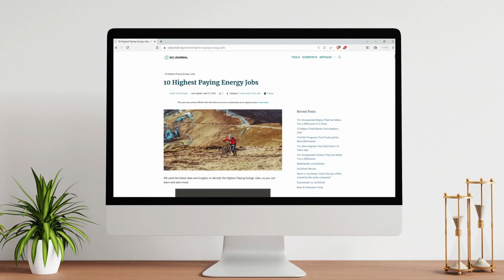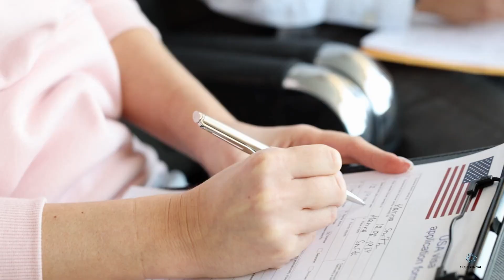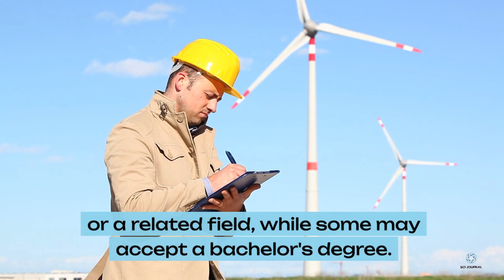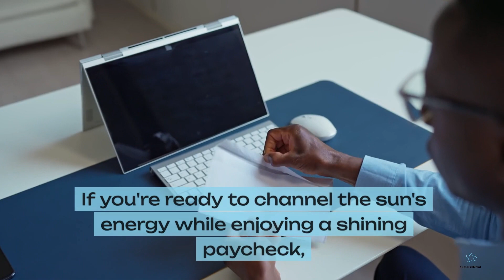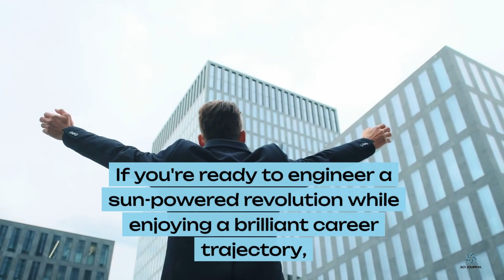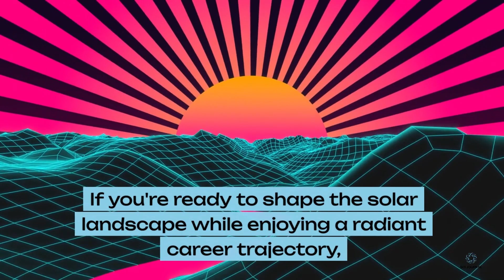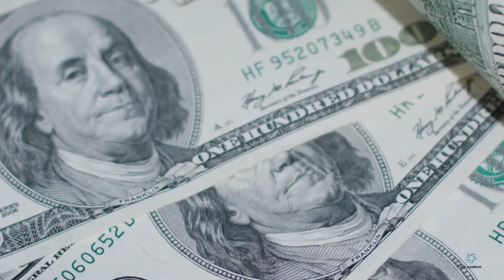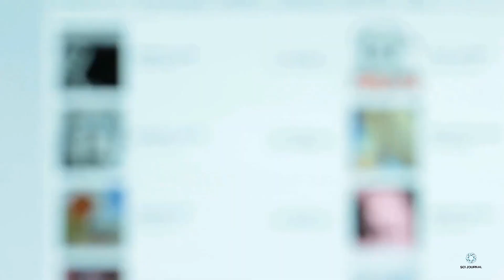Top 10 Highest Paying Energy Jobs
Are you interested in the energy industry and eager to discover the highest-paying jobs in this field? Look no further! In this video, we'll unveil the top 10 highest-paying energy jobs.

Join us as we delve into a wide range of career opportunities within the energy sector. From renewable energy to oil and gas, we'll explore diverse paths that offer exceptional earning potential.

Throughout this video, we'll provide you with valuable insights into each job's earning potential, discussing the average salaries and growth prospects in the energy industry. Moreover, we'll explore the educational requirements and skill sets needed to excel in these high-paying roles.

Additionally, we'll shed light on the day-to-day responsibilities and challenges faced by professionals in each job, giving you a comprehensive understanding of what it takes to succeed in the energy sector.

Whether you're a student exploring future career options or a seasoned professional considering a transition, this video is a must-watch. So, sit back, relax, and get ready to explore the top 10 highest-paying energy jobs that can spark your career to new heights!